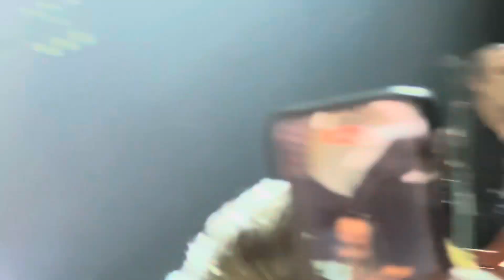Duff McKagan, I fought the law / You’re crazy - Sono music club, Brno 11 oct 2024